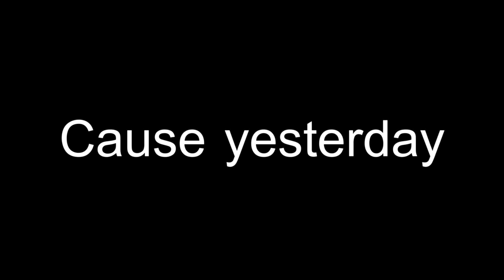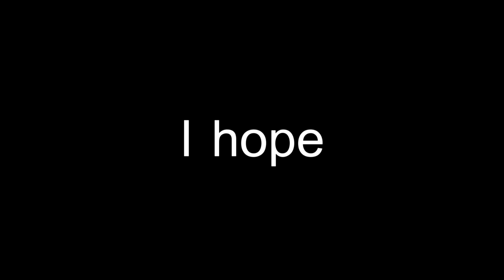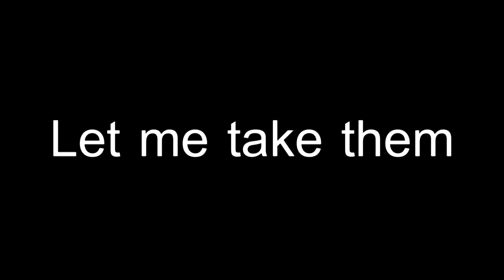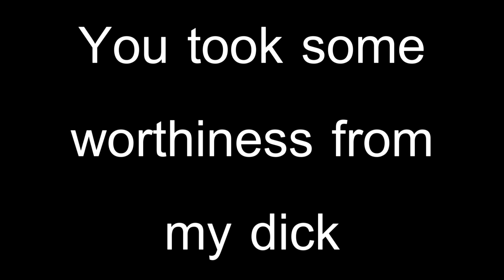Randomness - Big Titties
Some random material to show my biiig love for titties. Big titties.
Hardcore titty-stuff right there...